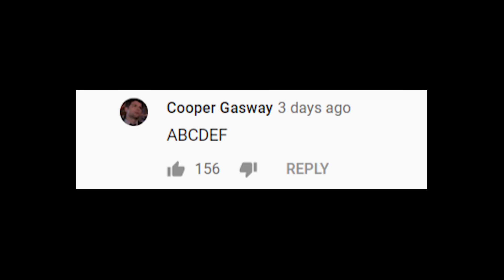Tuning ABCDEF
ABCDEF